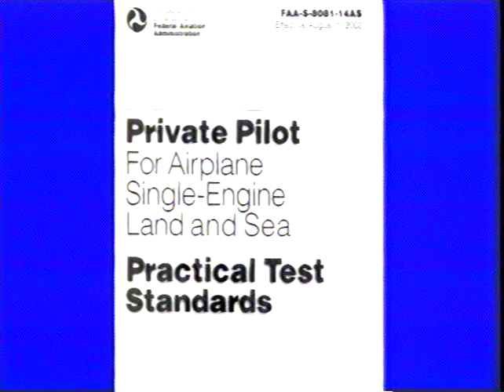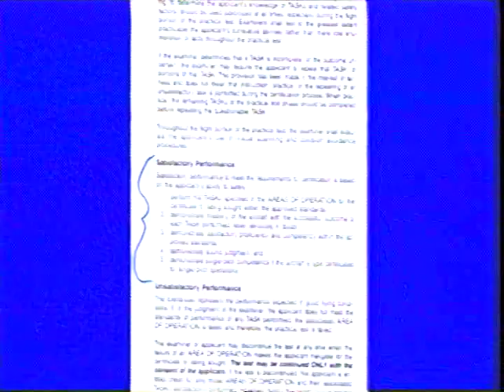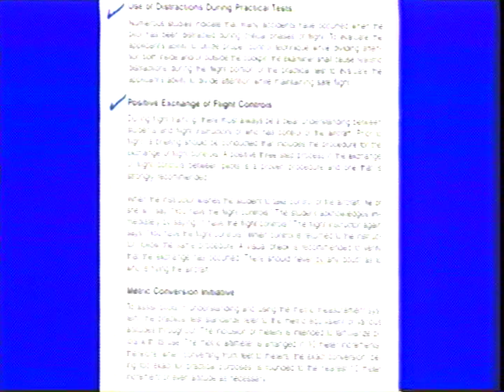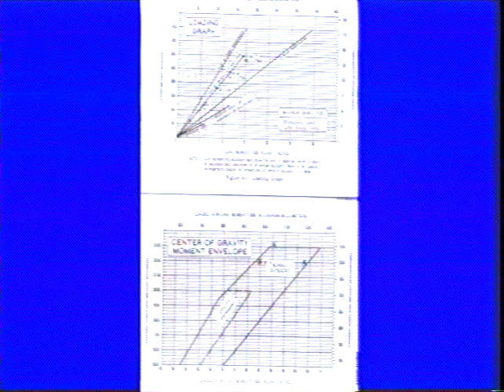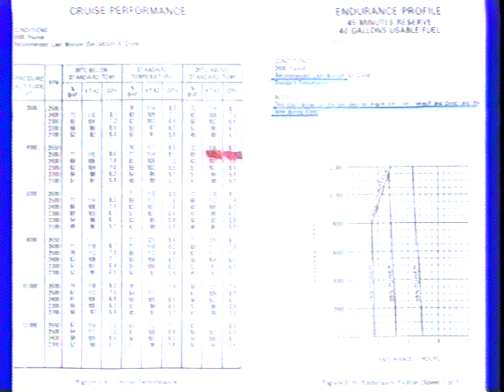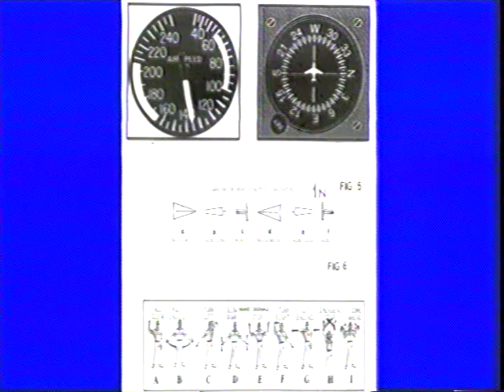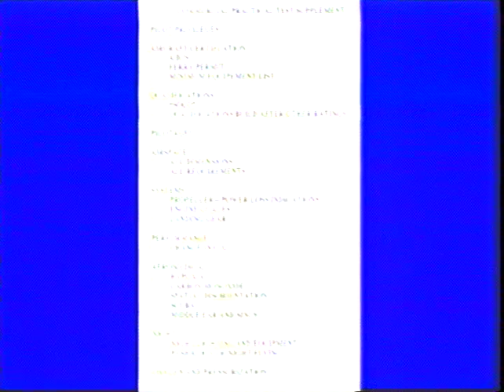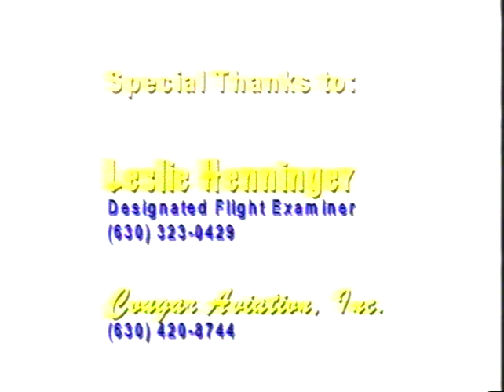Leslie Henninger, DPE, on the Private and Commercial Airplane Checkride